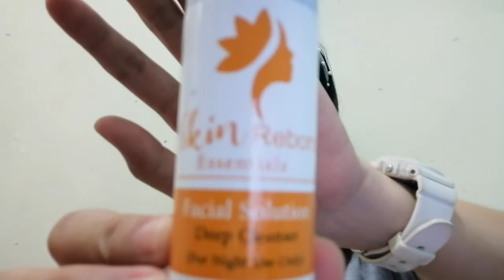Skin Reborn Rejuvenating Set Review - 5 days trial review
Skin Reborn Essentials - AD District 6
✨Vitamin E - it absorbs the harmful UV light from the sun when applied to the skin which can help prevent dark spots and wrinkles. ✨Glutathione - skin whitening that brings the skin back to its purest, fairest tone.